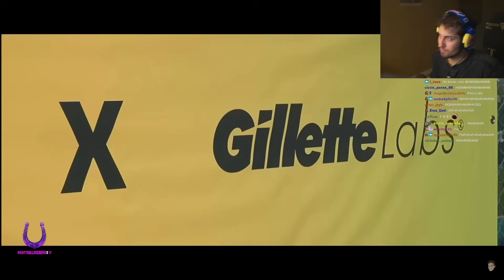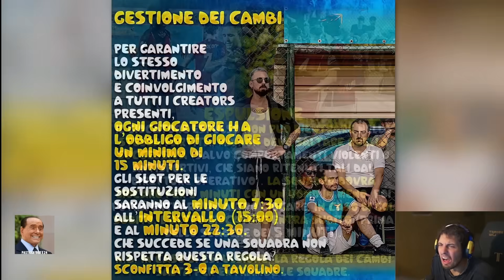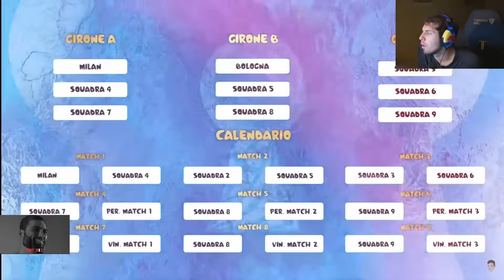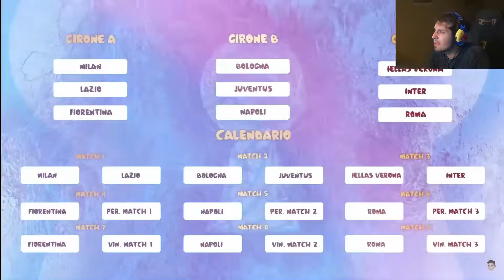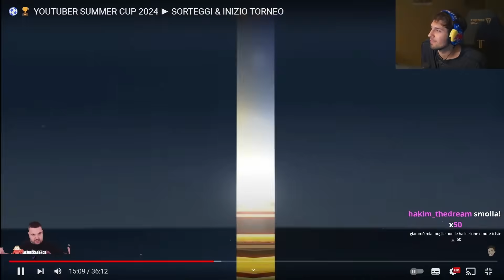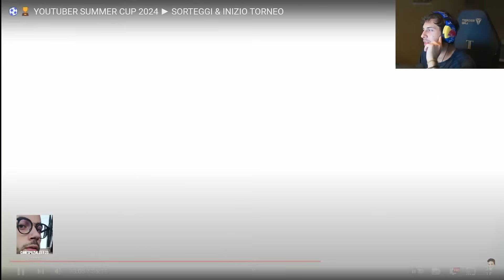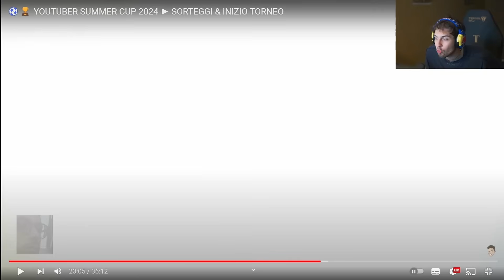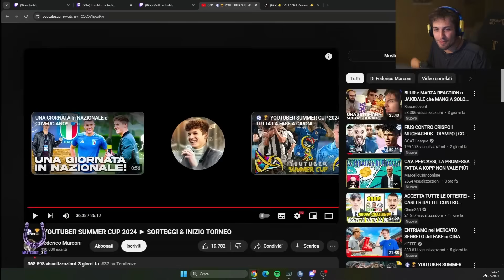BLUR REACTION YOUTUBER SUMMER CUP 2024: SORTEGGI e INIZIO TORNEO ⚽🏆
🔴CANALE YOUTUBE: @FedeMarconi7

🔔 OGNI GIORNO UN VIDEO ALLE 10.00

🔴Se volete che venga rimosso un video, basta scriverci su Instagram